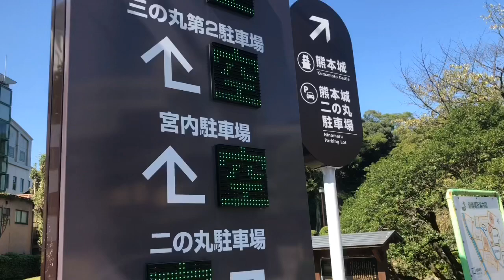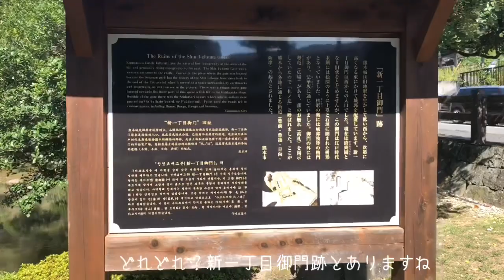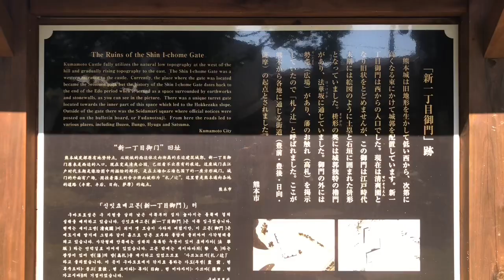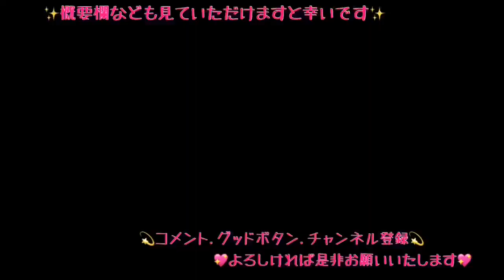【熊本城】【清爽園】愛称✨お月見山公園で☕️休憩＆あーちゃんぽ🐾🍀*゜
毎日仕事の合間に休憩している
熊本城の通称お月見山公園をご紹介します
ここで☕️を飲んだりあーちゃん🐶と
お散歩したりしています

Every day with 13-years-old pet dog
13歳のわんこのあーちゃんと🐶の日常や
シニア犬についての動画を配信しています

コメントなどをいただいて
沢山のお友達が増えて嬉しい限りです💏

あーちゃん🐶もyoyoも励みになります✨
よろしければ是非よろしくお願いいたします🤗